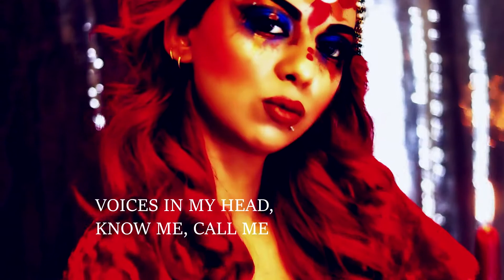THE FORTUNETELLER || FARCRY PRIMAL INSPIRED MAKEUP TUTORIAL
The secret dark Den of a Fortune-Teller holds stories untold in its captivity and the Intrigue is genuine. She is
the Master of the Helm's Deep of this Dimension, Her Crystal Ball is the Eye to the After. Befriend Her, the spirits
salutes your heading steps. Shun Her Authority and no one can save you from the Wrath.
XOXO

||BAHARAT PIGMENTS||Who are they?

-an online store of cosmetic pigments.
-ukrainian by origin
-hand made pigments using American raw material
 (not quite sure what that implies though)
-multi-purpose; is safe for use on eyes,lips,nails,
 pretty much at the mercy of your imagination.

MY VERDICT:

-most colors worked pretty well for me
-some colors were resistant to grab the skin
 so could not achieve a descent result with them till
 I used them wet mixed with Inglot Duraline.
-to brief up, the pigments work and that is all what matters
 and will be happy to purchase more.
-SLAY

PRODUCTS USED:

-Guerlain L'Or Radiance Primer
-YSL Encre De Peau All Hours Foundation -B40 SAND
-Anastasia Beverly Hills Cream Contour Kit -MEDIUM-TAN
-Diorskin Forever & Ever Control Invisible loose setting powder
-Inglot AMC Brow Liner Gel -21
-Wet n Wild ColorIcon Eyeshadow Collection -COMFORT ZONE
 (nowadays you can easily find it in BROCARD & BROCARD
  if you are in Ukraine)
-Baharat Pigments loose pigment -ASTROLOGER
-Baharat Pigments loose pigment -GIN IN A LAMP
-Baharat Pigments loose pigment -DRACARYS
-Baharat Pigments loose pigment -FIREBIRD
-Baharat Pigments loose pigment -MARAMAR SEA
-L'oreal Gel Intenza -PROFOUND BLACK
-Guerlain Blush Rose Aux Joues -02 CHIC PINK
-LimeCrime Velvetines -Saddle
-Kylie Cosmetics Metal -King K

S N A P C H A T:

username- inferno_sheenam

-what is my real name?
 Sheenam Fatma
-what is mt nationality?
 Indian :)
-where do I reside presently?
 Kharkiev,Ukraine
 Europe
-what camera do I use?
 CANON 80D
-what lens do I shoot with?
 CANON 50mm
-which editing software I post-process in?